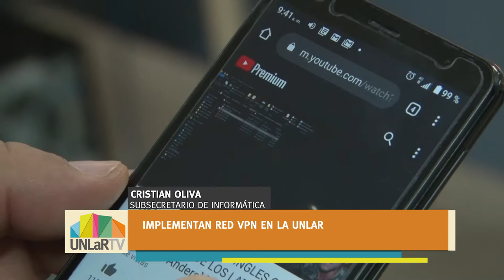U Noticias - Implementan red VPN en la UNLaR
El subsecretario de Informática de la UNLaR, Cristian Oliva detalló que la red virtual privada beneficiará a 300 estudiantes.